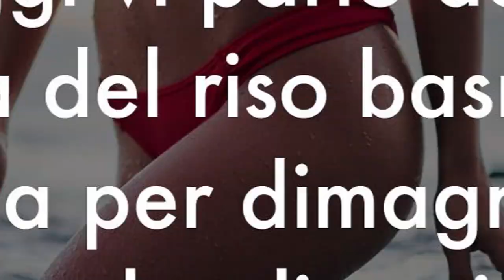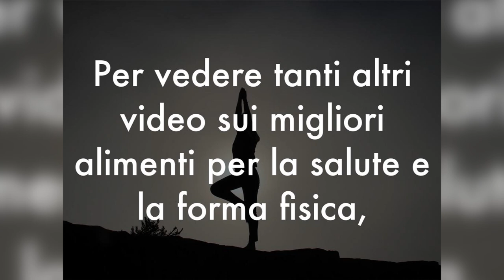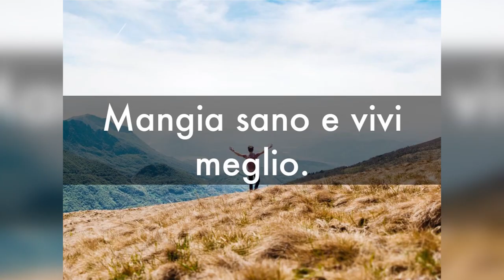Ecco COME DIMAGRIRE MANGIANDO e VELOCEMENTE con la DIETA del RISO BASMATI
Ciao amici! Tra i metodi per dimagrire mangiando, c'è in cibo che io personalmente adoro: è il riso basmati. La cosiddetta dieta del riso basmati è uno stile alimentare che utilizza questa varietà di riso etnico per dimagrire velocemente senza rinunce o diete complicate. Ecco come funziona!

Simona Vignali